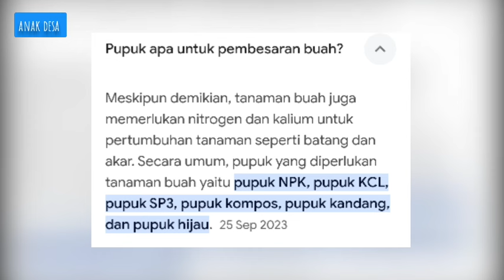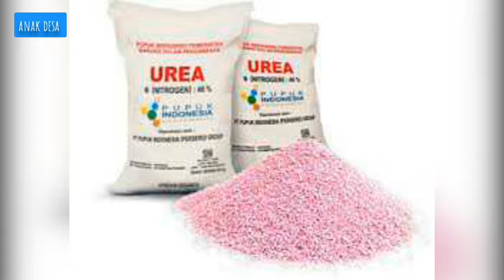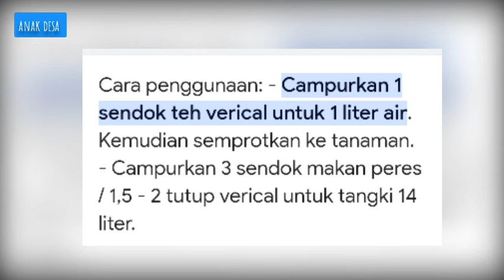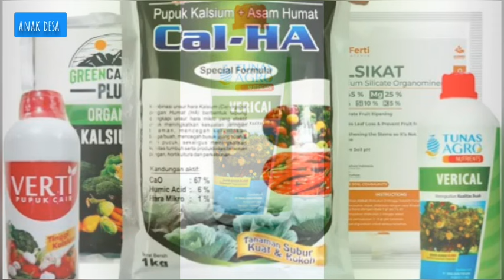Pupuk pembesar buah paling bagus dan manjur || Pupuk yang mengandung kalsium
Pupuk pembesar buah paling bagus dan manjur
Pupuk Yang mengandung kalsium
Pupuk pembesar buah paling bagus dan manjur kita bisa menggunakan atau memanfaatkan bahan organik. Karena pupuk organik juga merupakan salah satu bagian untuk berlangsungnya pertumbuhan serta perkembangan dari tanamanmu itu sendiri selain daripada pupuk pabrikan.